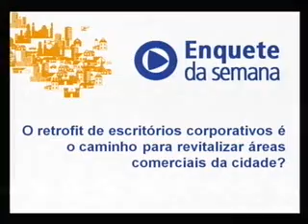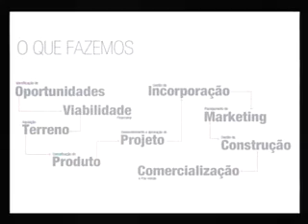Danilo Camargo - 3º Bloco - 20/04/2011 - Urban View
Imóveis corporativos: as tendências de um mercado em crescimento.

Urban View entrevista Danilo Camargo, diretor de novos negócios da BNCORP. A economia aquecida impulsiona o crescimento das empresas, que estão em plena fase de upgrade de suas sedes. O profissional liberal que trabalhava de casa quer partir para uma sala comercial, enquanto grandes companhias migram para imóveis mais espaçosos em áreas nobres da cidade. A taxa de vacância (número de espaços vagos em relação à oferta) de imóveis comerciais, cujo equilíbrio gira em torno dos 15%, permanece menor que 13% desde 2006, enquanto chegava a 17,1% dois anos antes. A demanda justifica o aumento dos aluguéis, que inflaram 90% entre 2006 e 2009, criando um cenário de investidores generosos e proprietários sorridentes.

Veja também nesta edição do Urban View:

O que buscam empresas e investidores?

A descentralização dos pólos de imóveis corporativos é uma realidade?

Retrofit: como funciona essa alternativa para a revitalização urbana?